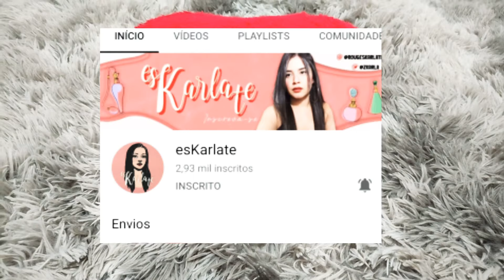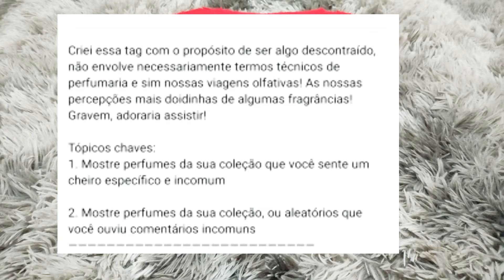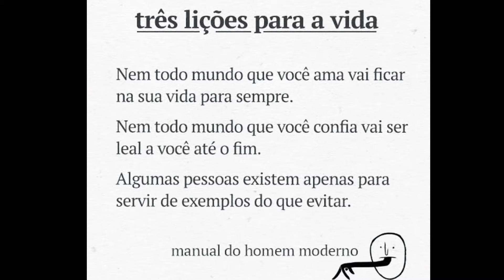Perfumes com cheiros ESTRANHOS e INUSITADOS!!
Olá amores 💝
Hoje o vídeo é um TAG de uma lindona para mostrar a vocês alguns perfumes que tem cheiros INUSITADOS para mim .

Canal da da Escarlate: @esKarlate